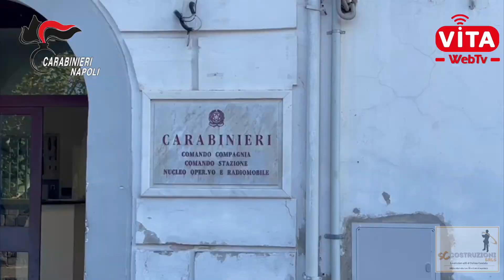Sorrento: Carabinieri in costume “infiltrati” tra i bagnanti. Montaggio di Massimo Guerritore.